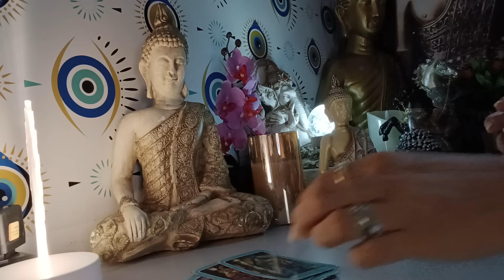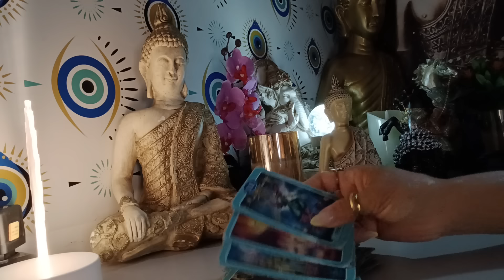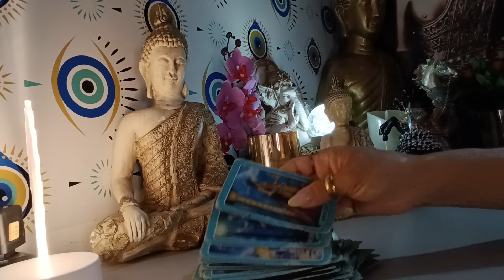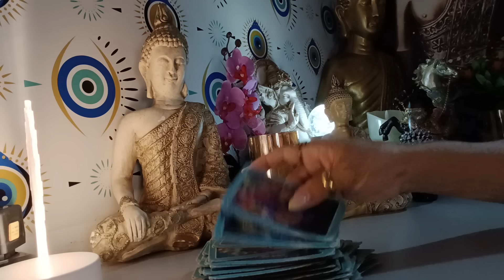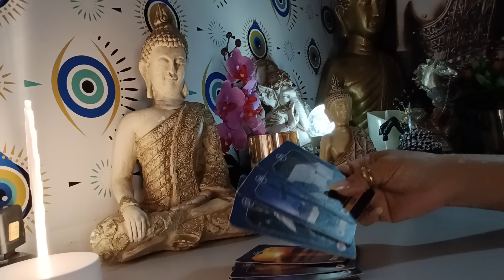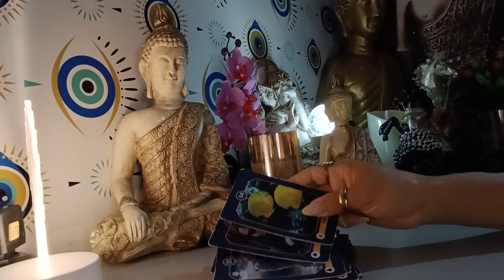LEÃO 10/10/2024 - TOME CUIDADO COM DOCUMENTOS QUE VOCÊ IRÁ ASSINAR...